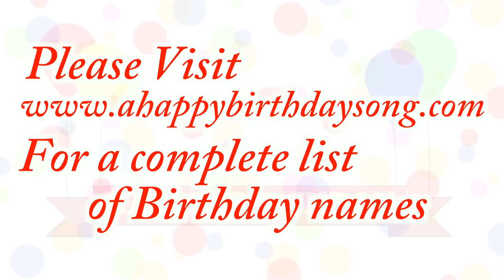Happy Birthday Parry Song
Happy Birthday Parry Song. We made this video for Parry on their special birthday day and we wish them the best birthday ever!